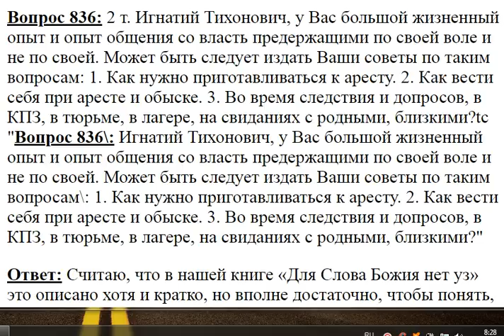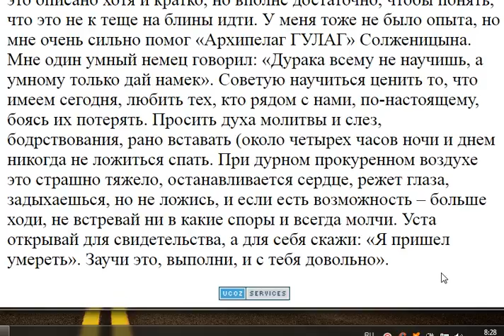836. Как нужно приготавливаться к аресту?